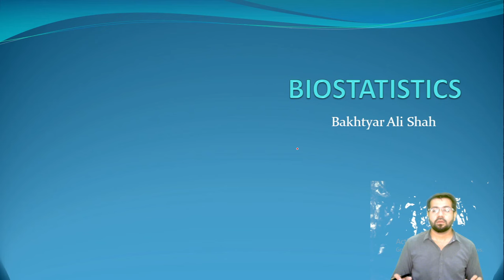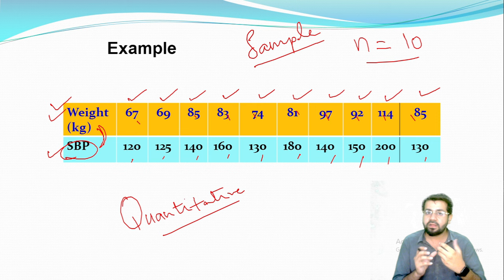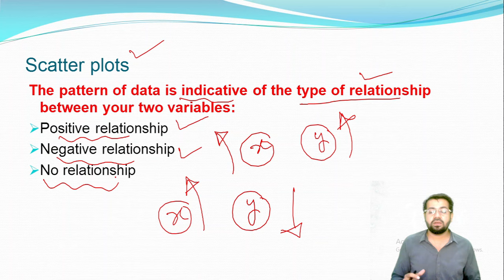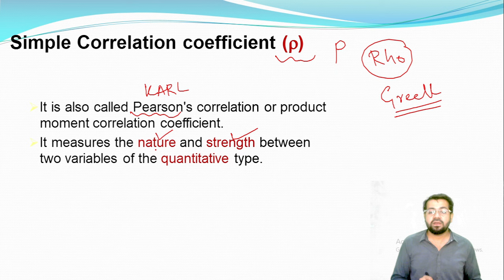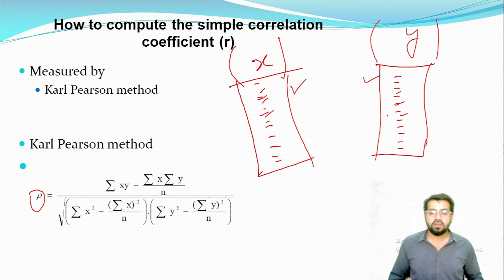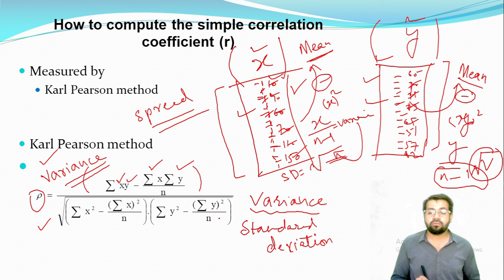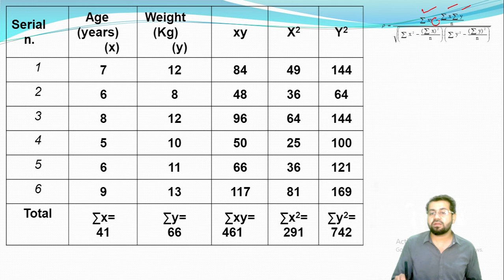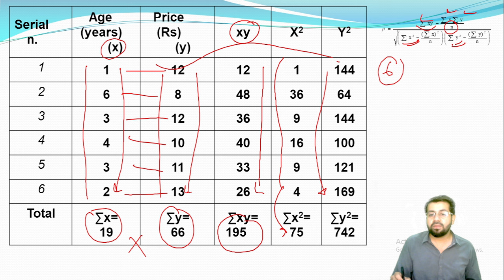BSN KMU | Biostats | unit 13 | CORRELATION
Biostatistics,
correlation,
Quantitative variables,
Qualitative variables,
Biostatistical analysis,
Statistical Analysis,
Positive Correlation,
Negative Correlation,
BSN,
Nursing,
Biostats for Nurses,
Khyber Medical University,
KMU,
Haris,
Haris Shoaib,
Haris Shoaib Khan,
Biostats made easy,
Biostats in Urdu,
Biostats in Hindi,
Easy explanation of Biostats,
Correlation Easy concept,
Biostats easy concepts,